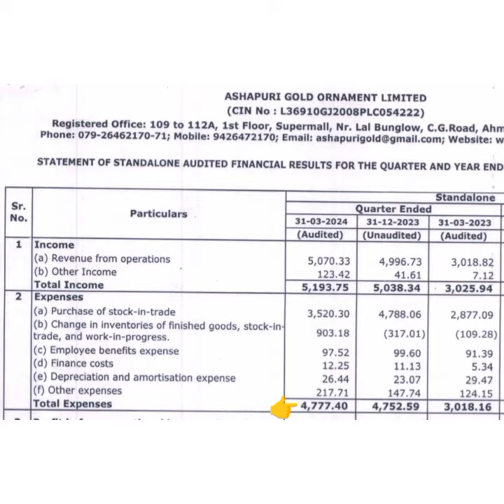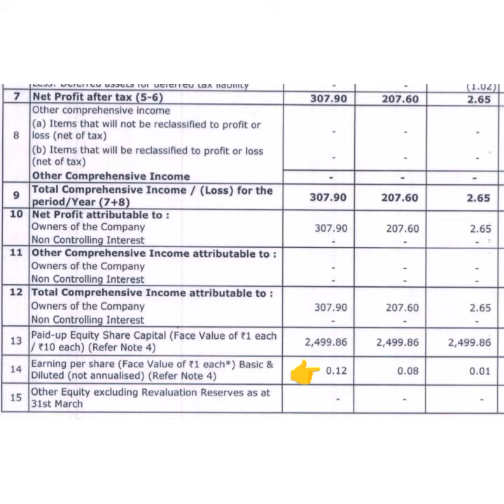Ashapuri Gold Ornament Ltd Share Latest news💥Q4 Result💥Penny Stock📈Buy Hold Sell📉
ashapuri gold
Ashapuri gold ornament share latest news
ashapuri gold ornament ltd share
ashapuri gold ornament ltd share stock split record date